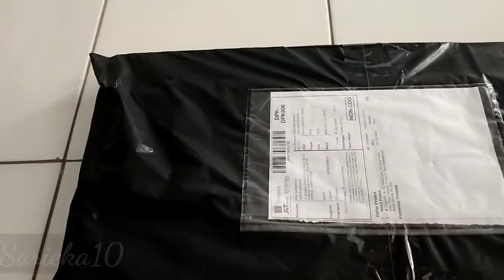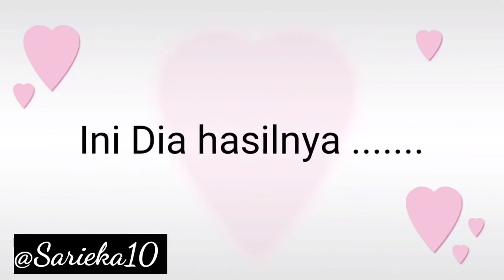DIY Hiasan Dinding Kamar dari sisa Wallpaper |Kamar Aesthetic|Room Decor|Eka Sari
Assalamualaikum guyss

Apa kabar nih? semoga sehat semuanya ya...
kali ini aku akan buat video diy hiasan kamar untuk dekor kamar aku. Nah disini aku manfaatin sisaan wallapaper yang pernah aku buat video unboxingnya dan cara pasang mulig.

Kalian juga bisa pake storofoam atau yg lainnya untuk ditempel di tembok kalian.

Edit: Kinemaster
HP: Realme 5i
Thumbnail: EkaSari